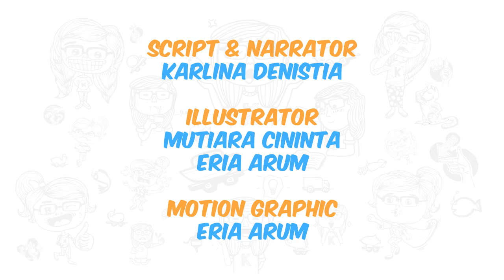EasyEnglish @karlinakuning : Relative Pronoun (Who + Be and Who + Have/Has + Verb 3)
Dapatkan video terbaru EasyEnglish bareng @karlinakuning di

EasyEnglish with @karlinakuning kali ini membahas tentang Relative Pronoun (Who + Be and Who + Have/Has + Verb 3)

Pemesanan online buku EASYENGLISH PART 2, EGNLISH, & ENGLISH MISSIONS by @KarlinaKuning: WA 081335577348 atau mention twitter

GRATISS 1 CD KOMPILASI VIDEO EASYENGLISH tiap beli minimal 2 buku.

So, selalu berpikir bahwa bahasa inggris itu mudah yaa, karena kita punya EasyEnglish. Think English, Think Easy!

EasyEnglish is proudly presented by
Karlina Denistia (@KarlinaKuning as Narrator & Script Writer
Eria Arum (@EriaArum as Motion Designer
Thanks to Swaragama FM.